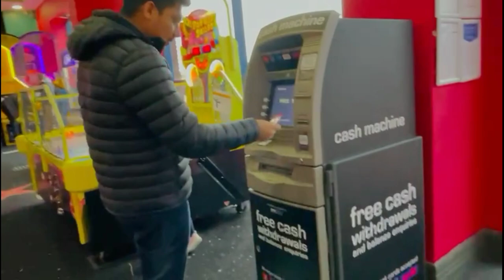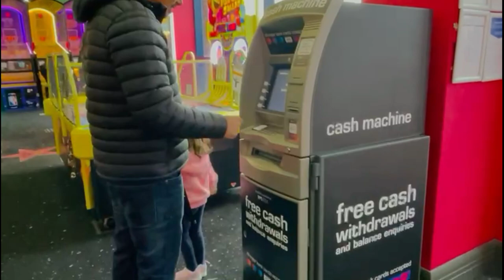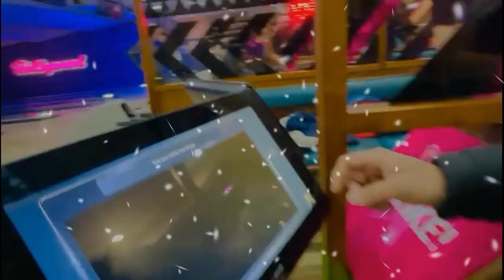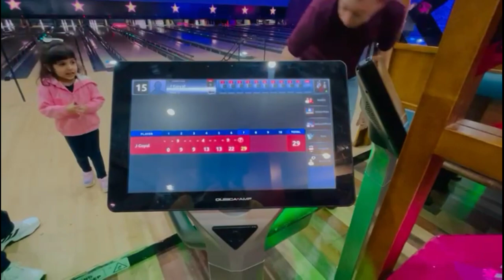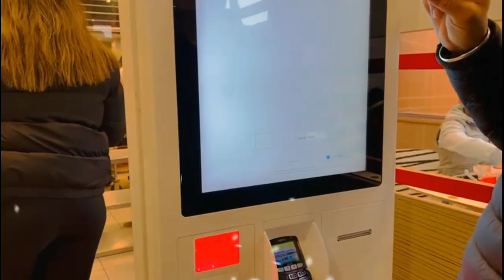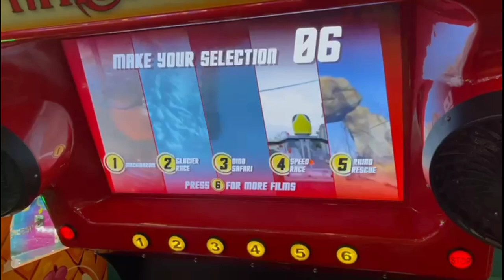Vlog-7 || Full Masti || Visit to Hollywood Bowl || Bolton || UK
entertainment punjabi guys. punjab guys Punjabi latest update new masti hollywood hollywood bowl bowl Hollywood manchester